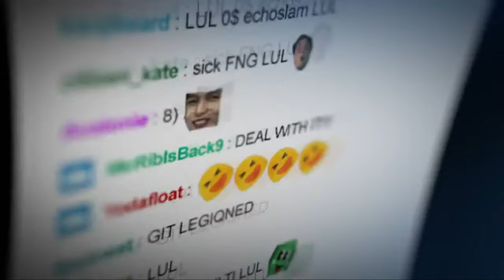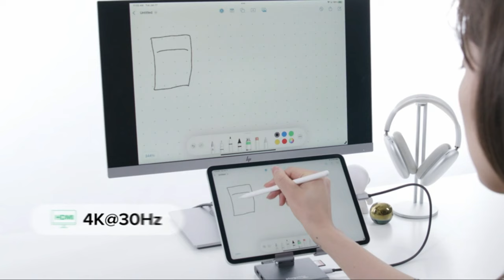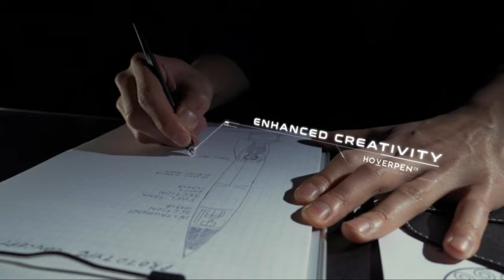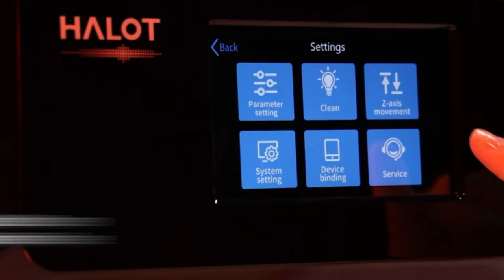10 Next Level Gadgets That Will Revolutionize Your Life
"10 Next Level Gadgets That Will Revolutionize Your Life" - Get ready to experience the future with these incredible gadgets that will make your life easier, more productive, and more fun than ever before!
Elgato Stream Deck Classic
Fullstar Vegetable Chopper
Depulat Flame Air Diffuser
Plugable 8-in-1 USB C Docking Station
Sphero SPRK+
Rubbermaid Reveal Cordless Battery Power Scrubber
VEITORLD Multitool Axe Hammer
faimocas Fidget Spinners
novium Hoverpen Interstellar Edition
Creality Resin 3D Printer Halot-Lite